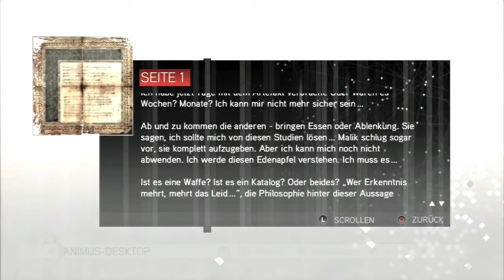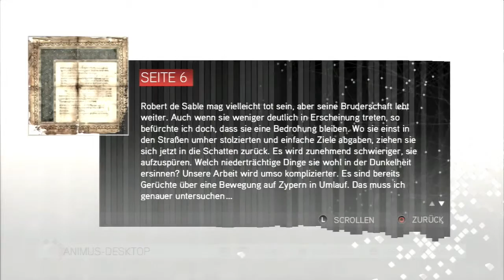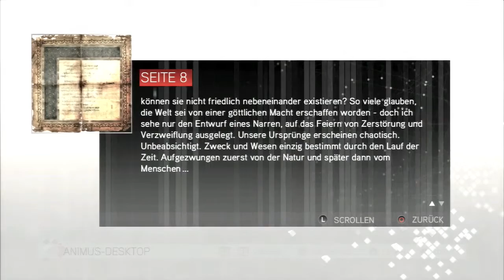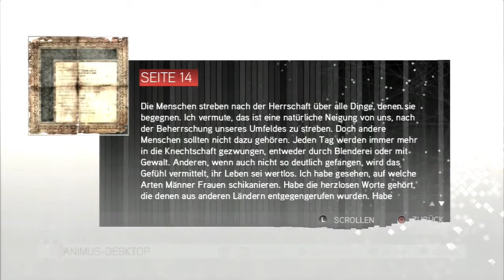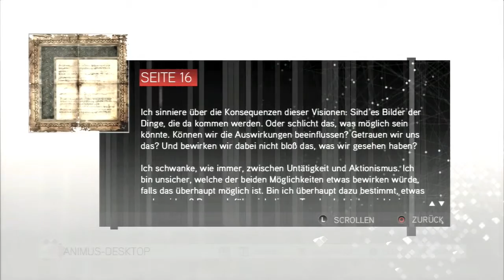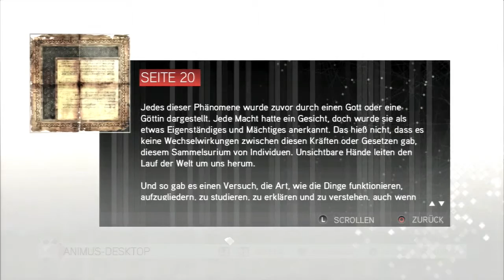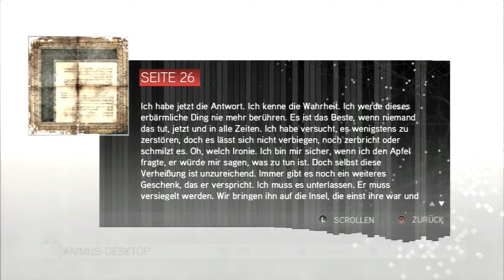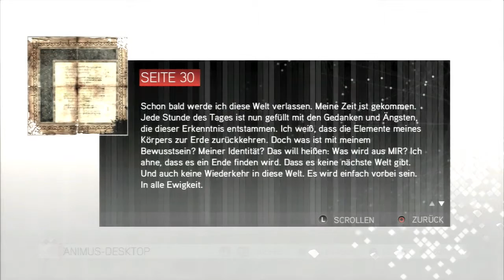LP Assassin's Creed II 57: Der Inhalt der Kodex-Seiten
Entwickler: Ubisoft

Nachdem wir noch einen kurzen Abstecher machen müssen, um die letzte Kodex-Seite zu holen, lesen wir, was Altair dort alles erlebt hat...